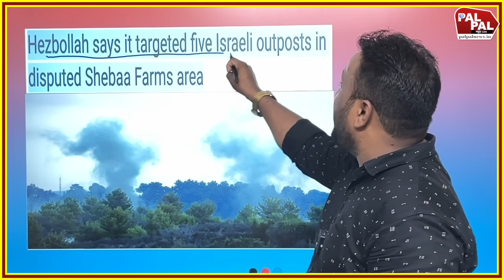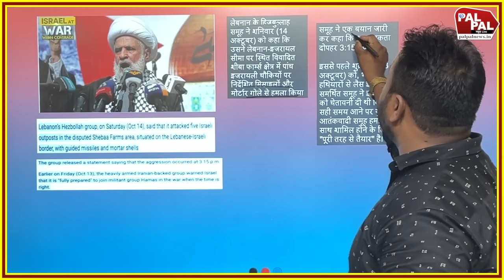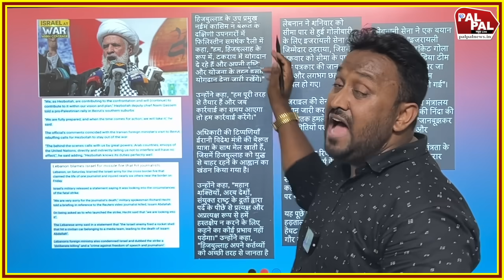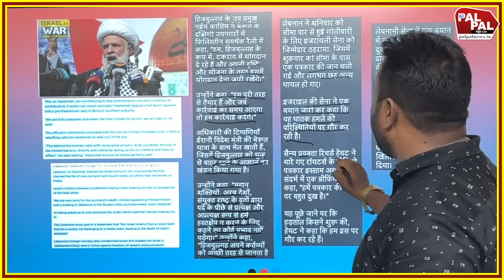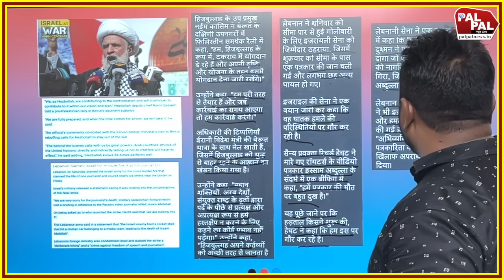हिज्बुल्लाह ने उड़ाए इजरायल के 5 सैनिक कैंप लेबनान बॉर्डर पर छिड़ा महायुद्ध